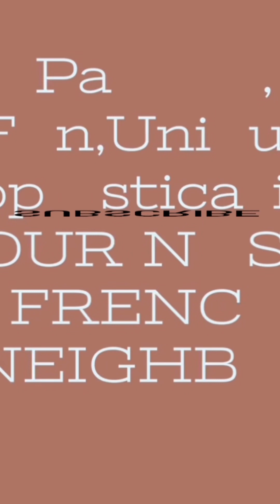OFFICE BANGER ‼️ÉCLAT D’ARPEGE 💐🤗 from the 🏠 of LANVIN it a MUST 🫡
Let this fog 🌫️ of Bergamot, Lime, Mandarin oranges 🍊, Violet Leaf, Jasmine and Rosemary, Sandalwood  draping you from the morning to the evening 🤗